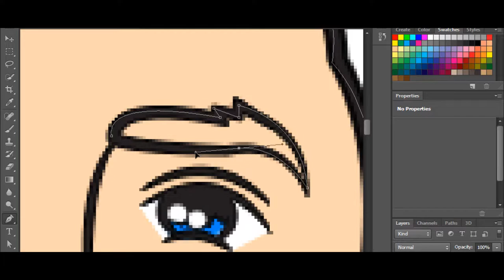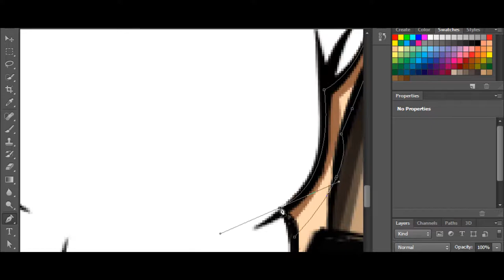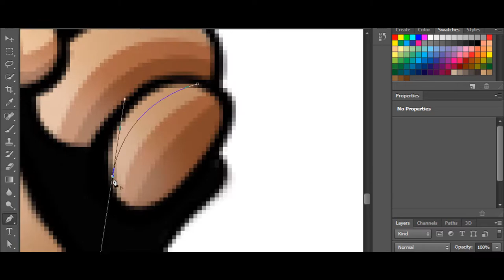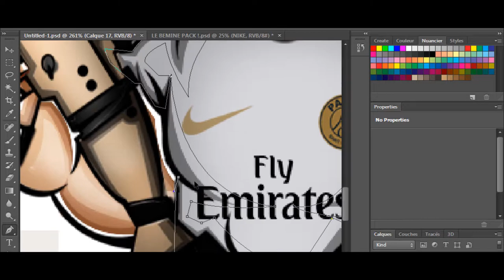SPEED ART MASCOTTE #7 BY ME FOR RNG MODZ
Salut c'est Zel'Arts aujourd'hui on se retrouve pour une nouvelle vidéo en espérant qu'elle vous plaisent
Musique utilisée dans la vidéo :
Intro : RK - Lové (
 Speed art : Prefekt - Numb ft. Johnning

 --Mon shop--

GFX
 -Mascotte (FREE)
 -Bannière tout style (FREE)
-Logo tout style (FREE)
 -Overlay (FREE)
 Pour me contacter me contacter :
Skype :Zel'arts